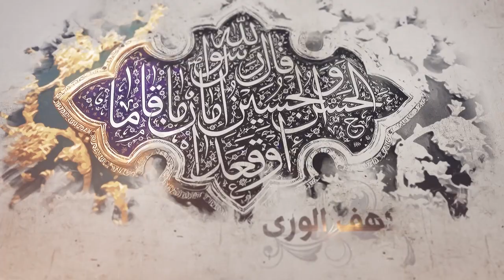125- شرح أصول الكافي - باب أنّه لم يجمع القرآن كله إلا الأئمة.. - الحديث الأول - السيد جعفر الشيرازي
«باب أنّه لم يجمع القرآن كلّه إلا الأئمة عليهم السلام وأنهم يعلمون علمه كلّه - الحديث الأول»